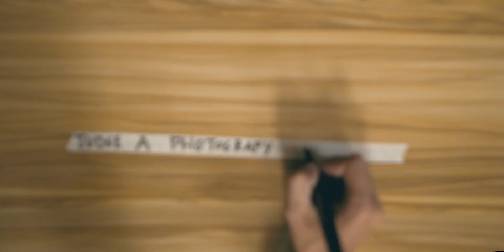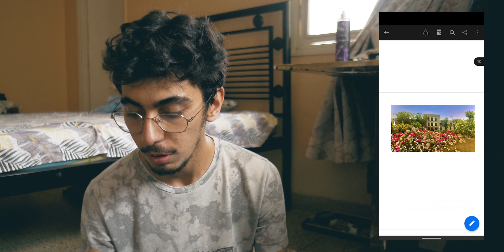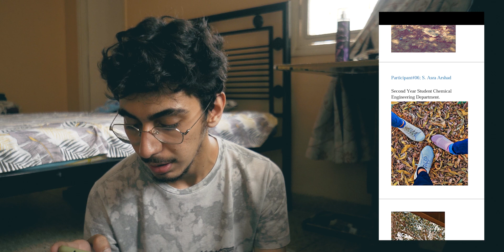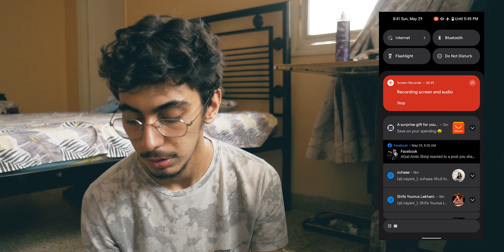JUDGING A PHOTOGRAPHY COMPETITION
So I got was honoured to judge a photography competition 'AIChE Aesthetic' organized by AIChE NEDUET which is a Chemical Engineering Department's Society of NED University of Engineering and Technology AIChE Aesthetic. I would like to thank Amar bhai for having faith me. I also congratulate those who won, also art is very subjective so winning is not important, however, learning is. Get in touch with me on Instagram if you want to talk about anything specific.